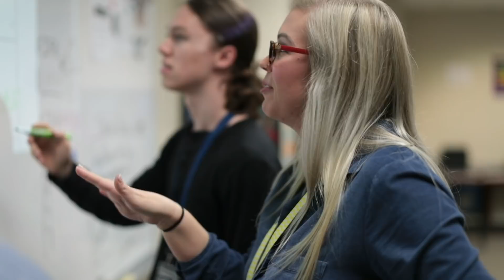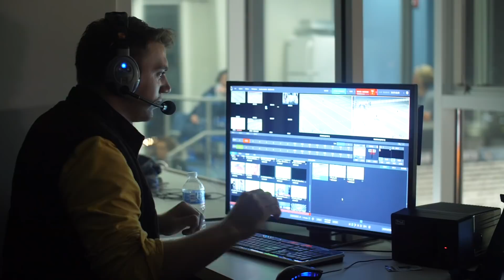Har-Ber High School | 2019 Senior Video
A recap of the 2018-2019 school year, honoring the graduating class of 2019